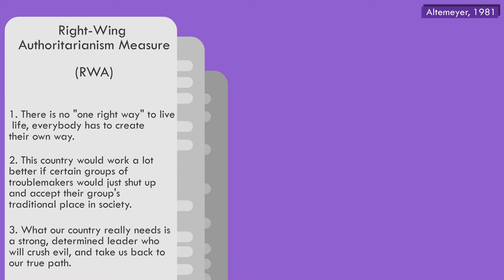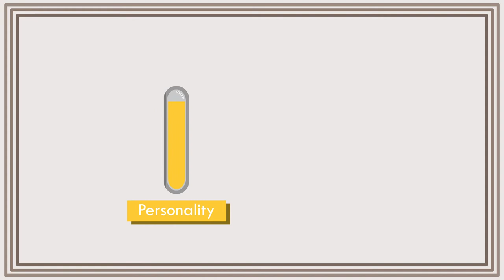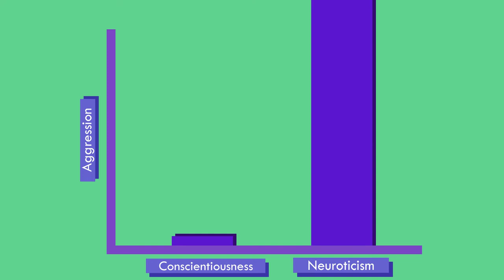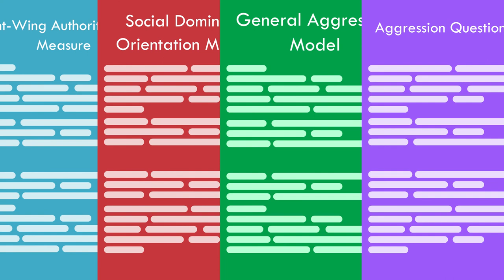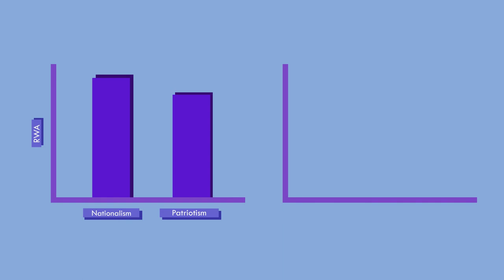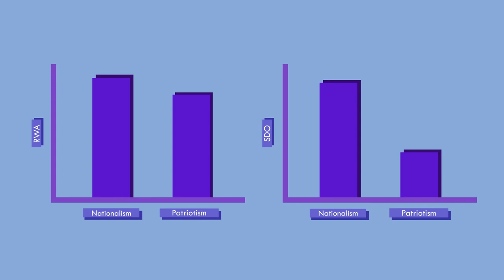Understanding Authoritarians Personality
Link to Altemeyer's Right-Wing Authoritarianism (RWA) Scale to measure your own authoritarianism found

The struggle to move our political systems away from the manifestations of authoritarianism to liberty has been hard and long. Although we have seen the downfall of many authoritarian states and leaders, the continue to exist despite the negativity most people feel towards them.

However, like most things authoritarians are not simple. The complexity of what they advocate for differs on many political, social and psychological views. The video delves into their personality, social attitudes and how they use aggression and nationalism to their advantage.

Authoritarians will always be present in society, so an understanding of their variations is important. Not all authoritarians are trying to dismantle democracy, but still try to enforce others to their will.

Thanks to TipTut on YouTube for useful tutorials to learn Adobe Animate and LogoByNick also on YouTube for the tutorials to learn Inkscape. Have left links to these channels if anyone wishes to find informative tutorials to use this software.
- "Pop, High, A (H1).wav by InspectorJ of Freesound.org

- Sound effects gained through Freesound (Various artists)

References

Altemeyer, B. (1981). Right-wing authoritarianism. University of Manitoba press.

Buss, A., & Perry, M. (1992). The Aggression Questionnaire. Journal Of Personality And Social Psychology, 63(3), 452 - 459.

Cavalcanti, J. G., & Pimentel, C. E. (2016). Personality and aggression: A contribution of the General Aggression Model. Estudos de Psicologia (Campinas), 33(3), 443-451.

Duckitt, J., Bizumic, B., Krauss, S., & Heled, E. (2010). A Tripartite Approach to Right-Wing Authoritarianism: The Authoritarianism-Conservatism-Traditionalism Model. Political Psychology, 31(5), 685-715. doi: 10.1111/j.1467-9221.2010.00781.x

Gorertzel, T. (1987). Authoritarianism of Personality and Political Attitudes. The Journal Of Social Psychology, 127(1), 7-18

Kalmoe, N. (2012). From Fistfights to Firefights: Trait Aggression and Support for State Violence. Political Behavior, 35(2), 311-330. doi: 10.1007/s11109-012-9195-

Matsumoto, D., Hwang, H., & Frank, M. (2013). Emotional Language and Political Aggression. Journal Of Language And Social Psychology, 32(4), 452-468. doi: 10.1177/0261927x12474654

Osborne, D., Milojev, P., & Sibley, C. (2017). Authoritarianism and National Identity: Examining the Longitudinal Effects of SDO and RWA on Nationalism and Patriotism. Personality And Social Psychology Bulletin, 43(8), 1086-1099. doi: 10.1177/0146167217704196